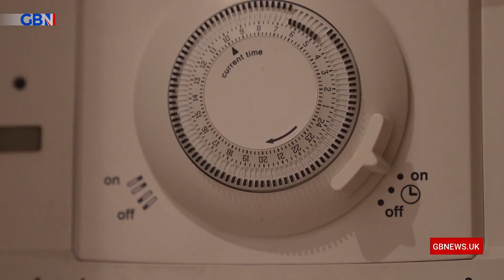Energy Crisis: 'It's appalling to think only the rich can stay really warm', says film maker